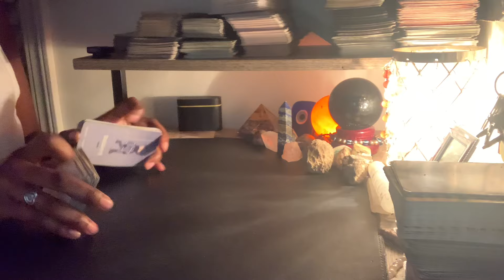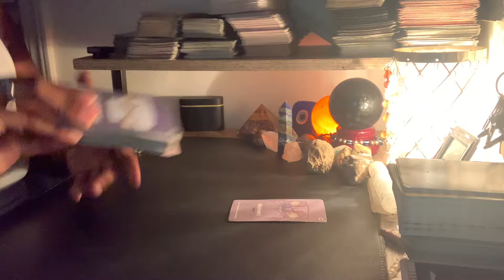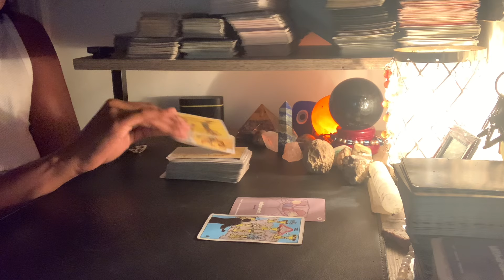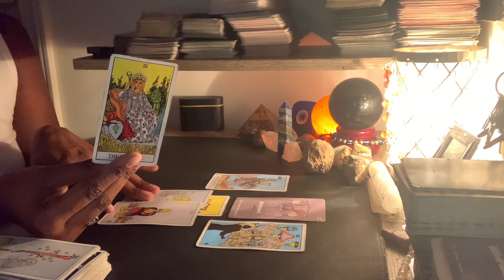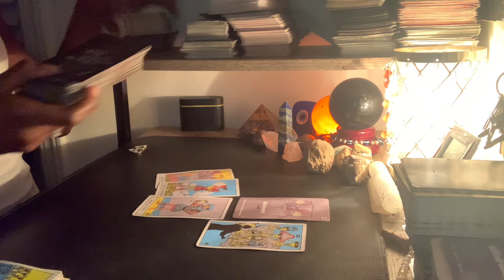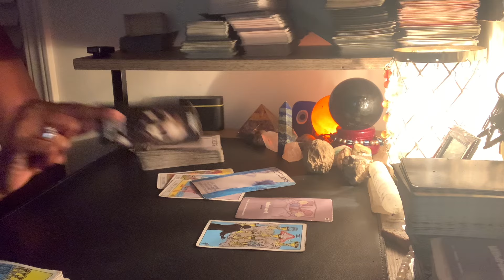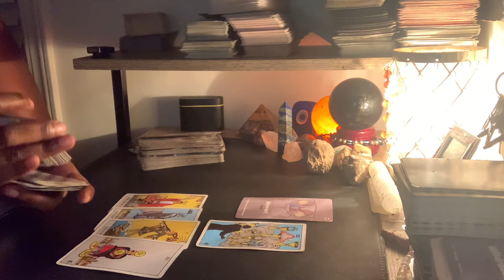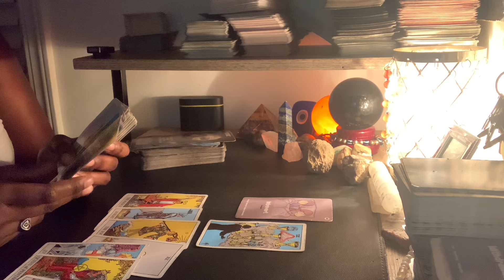Virgo♍️YOURE GOING TO WANT TO GET OUT OF BED FOR THIS!👀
Named; ThousandPetalTarot